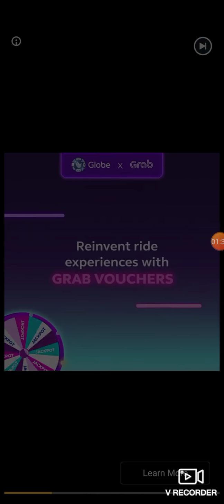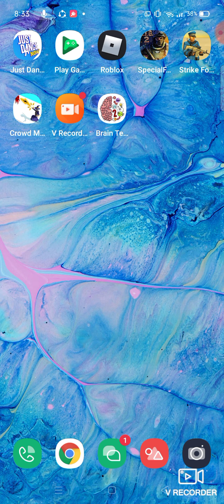ninja game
ninja skills game